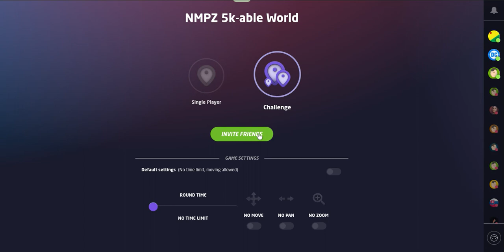Is it SWEDEN, FINLAND, or ESTONIA? Guessing in NMPZ format can be TOUGH! | NMPZ World: GeoGuessr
Come join the journey on All Over The Map.  We play
the NMPZ 5k-able World map created by UltraTech66